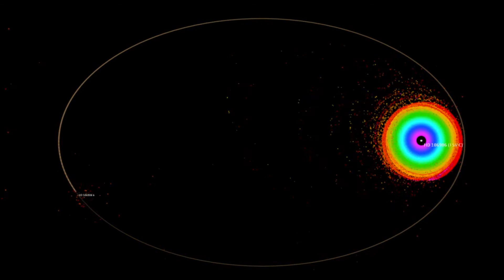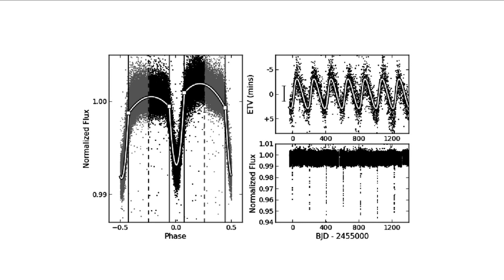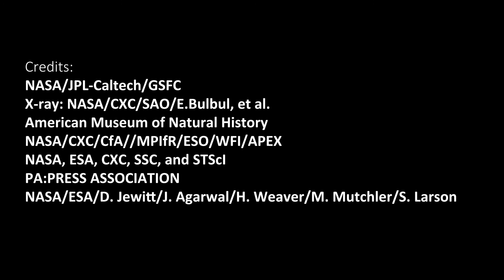Top 5 Unexplained Space Discoveries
This list contains five discoveries in the outer space that scientists and astronomers find hard to explain.